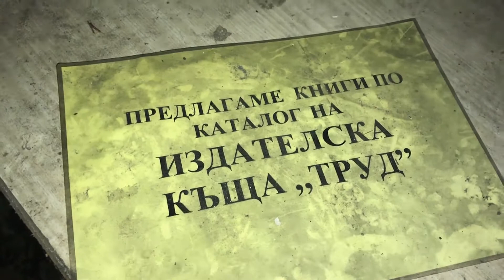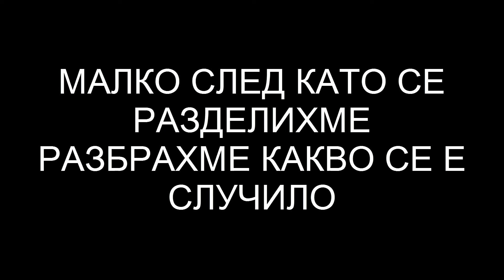ОТКРИХМЕ РАЗЧЛЕНЕНА КУКЛА В КЪЩА! / WE FOUND A CREEPY BABY DOLL IN ABANDONED MANSION!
Exploring with Famous Freedom 1.0 - Rise of the Exploring! Надявам се това кратко късче от моя труд да ви е харесало !
Ако е така не забравяйте да размажете бутона лайк и да се абонирате, за да следите моите бъдещи проекти! See ya..